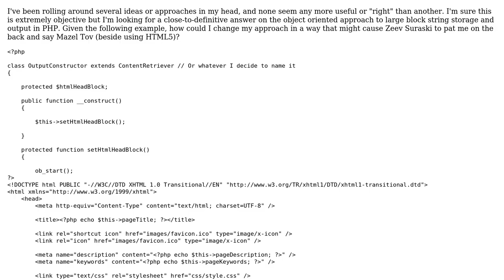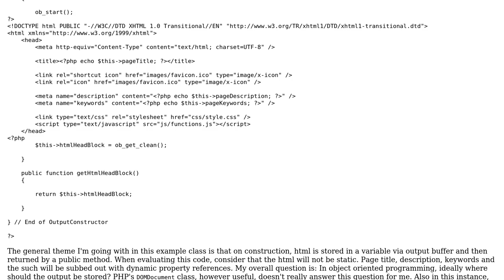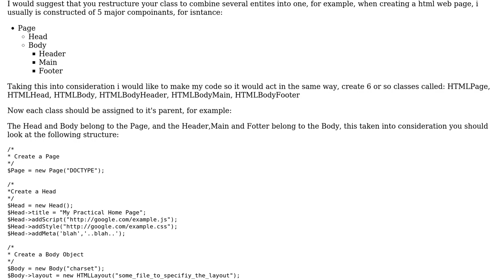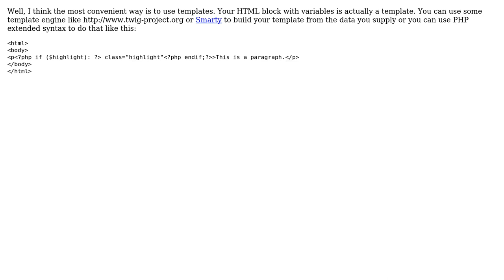PHP Output Block Defining and Best Practices (2 Solutions!!)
PHP Output Block Defining and Best Practices

With thanks & praise to God, and with thanks to the many people who have made this project possible! | Content (except music & images) licensed under CC BY-SA | Music | Images & others | With thanks to user Vladislav Rastrusny user RobertPitt user 65Fbef05 and the Stack Exchange Network Trademarks are property of their respective owners. You are responsible for your own actions.